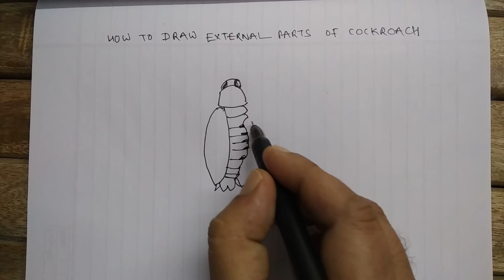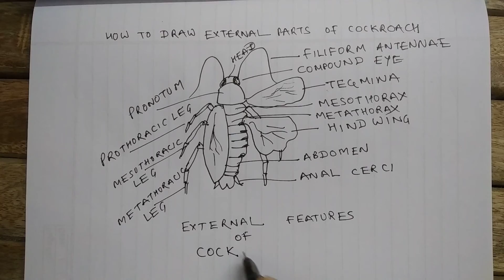How To Draw External Parts of Cockroach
Most of you must be finding it highly difficult to draw various diagrams for biology. In this video, you will learn step by step approach of drawing External Parts of Cockroach.